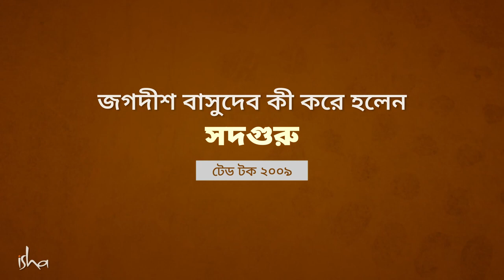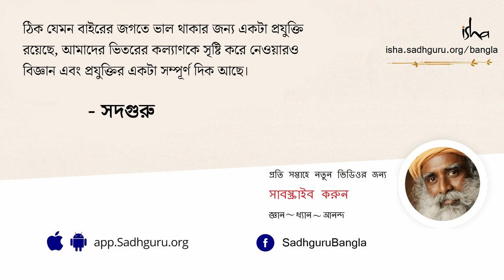কী করে জগদীশ (জাগ্গি) বাসুদেব হলেন সদগুরু | How Jagadish Vasudev Became Sadhguru TED Talk 2009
২০০৯ -এর টেড টক'এ সদগুরু তাঁর ছেলেবেলার অতিরিক্ত সন্দেহপ্রবণতা থেকে শুরু করে আত্মজ্ঞানপ্রাপ্তি অবধি তাঁর এই যে যাত্রা, সেই যাত্রার মধ্যে দিয়ে আমাদের নিয়ে যাচ্ছেন। আত্মজ্ঞানপ্রাপ্তি তাঁকে অন্তর্ভুক্তির এমন এক স্তরে উপনীত করে যেখানে সমগ্র অস্তিত্বটাকেই স্বয়ং তিনি বলে অনুভব করেন। এর সাথেই সদগুরু বলছেন যে এই অভিজ্ঞতাটি সমস্ত মানুষের মধ্যে নিয়ে আসার জন্য কেন তিনি অবিরাম কাজ করে চলেছেন।